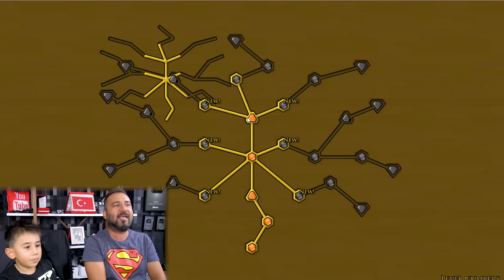ATEŞ VE SU ŞARKISI VE ZOR BÖLÜMLER | FIREBOY AND WATER GIRL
Ateş ve su için şarkı yazdım. Ayrıca kaldığımız yerden devam ediyoruz. Bu bölümler çok zor.

VİDEO İÇERİĞİ:

ATEŞ VE SU OYNUYORUZ